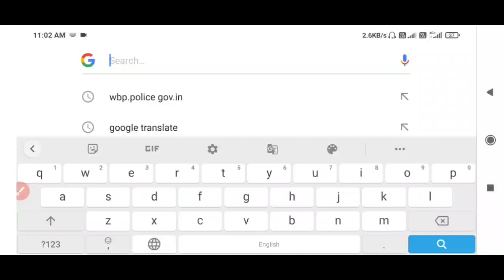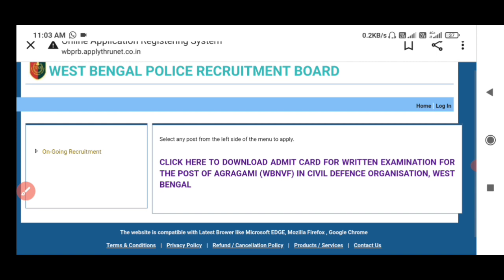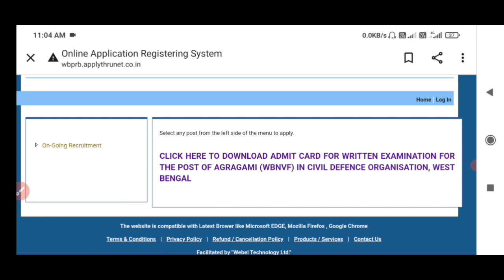wbp excise Main exam admit card out ||admit card download link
আবগারি পুলিশের কতজন মেন পরীক্ষা দিতে চলেছে || 2nd January exam  total candidate সংখ্যা

WBP Excise Constable Cut Off Vacancy Details | WB Abgari Police Mains Exam Total Candidate 2021

wbp excise main exam date published|| excise constable main exam date 2019

Excise pet live video||wb excise live running video||excise constable live pet and pmt
whiteegale140 WB Excise Constable 2019/Abgari PET/PMT Live Video 2020/WB PET PMT live video
আবগারি পুলিশ ও সিভিল ডিফেন্স মাঠ নিয়ে গুরুত্বপূর্ণ আপডেট। মাঠের ট্রাক কত
আবগারি পুলিশ এবং  সিভিল ডিফেন্স মাঠ কত মিটারের ট্রাক এবং সাথে কি কি ডকুমেন্ট নিয়ে যাবেন, ফিজিক্যাল মেজারমেন্ট টেস্ট, ফিজিক্যাল এফিশিয়েন্সি  টেস্ট নিয়ে বিস্তারিত আলোচনা

WBP CONSTABLE PHYSICAL (Field) Which Month 2009 / WBP CONSTABLE 2021 PET & PMT / HEIGHT AND WEIGHT
The field of West Bengal Police Constable 2021 to be in any month
Can? How much height and weight do you need
How long to run in how much time.
WBP Excise Constable Mains Exam Date 2021 | Excise Police Mains Exam Date 2022

1600 Meter Run PMT / PET Excise Constable Police recruitment 2021

WB EXCISE CONSTABLE 200 TRACK